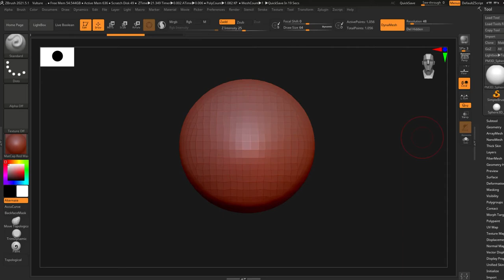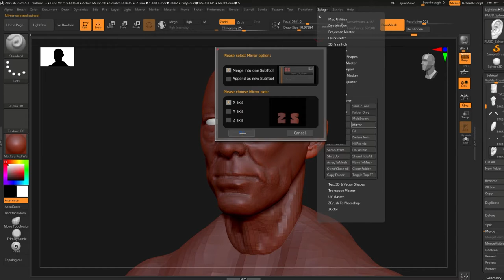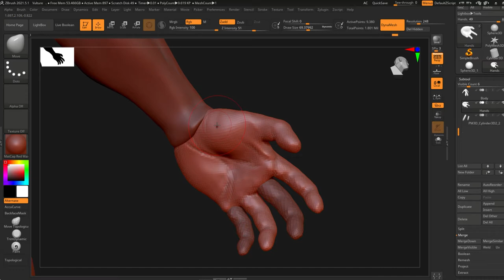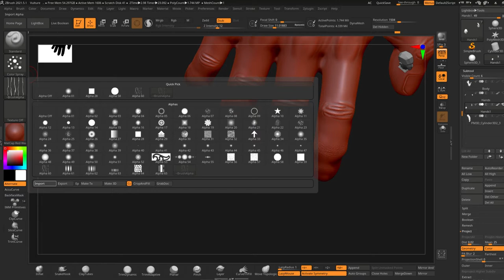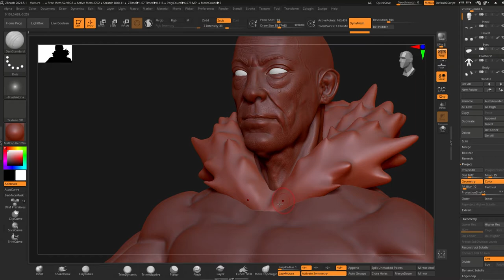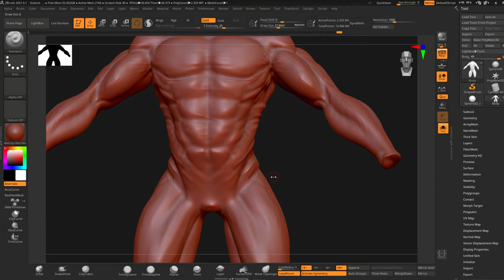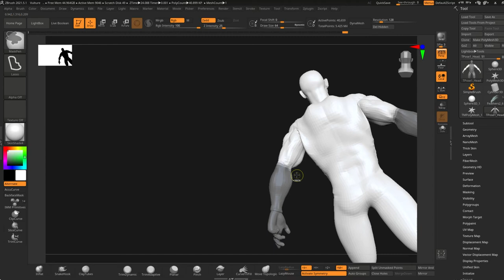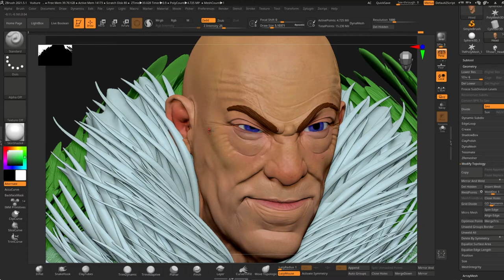Spider-Man's Vulture - Zbrush Timelapse sculpt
Another spider man villain process of my series. You can see more of my work on Instagram.